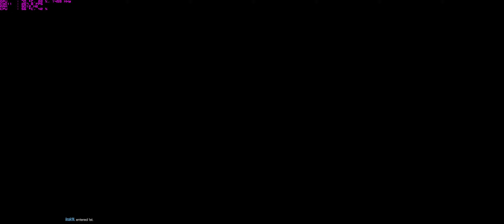GTA ONLINE - To prostě nejde! Ep.7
Další den, další kousek ze záznamu GTA Online. Za lajky budu rád!